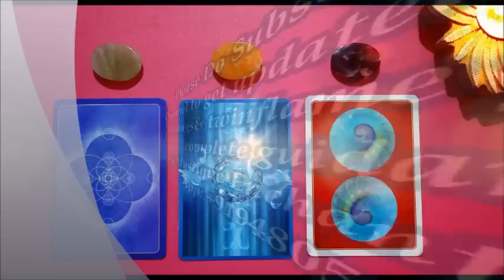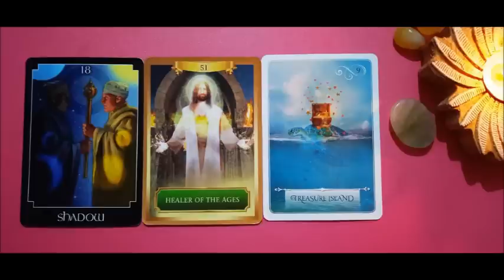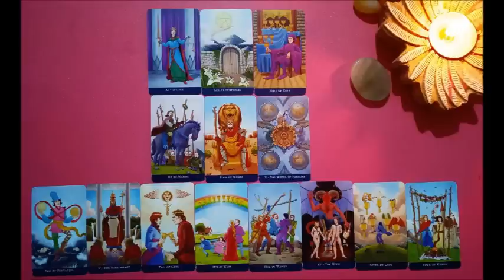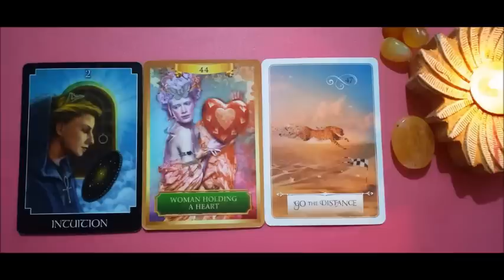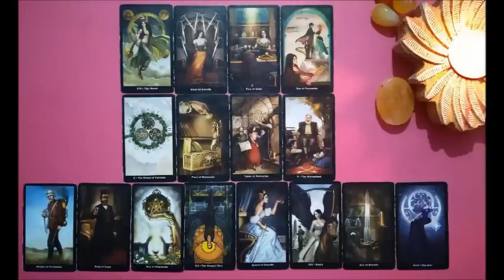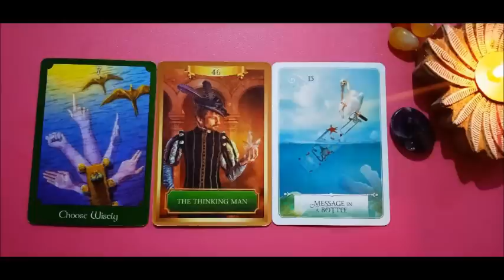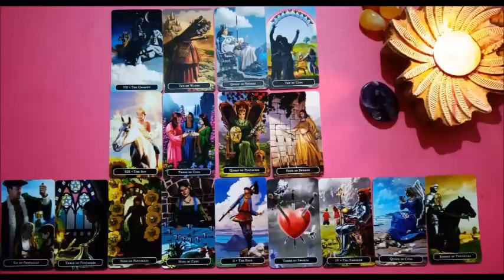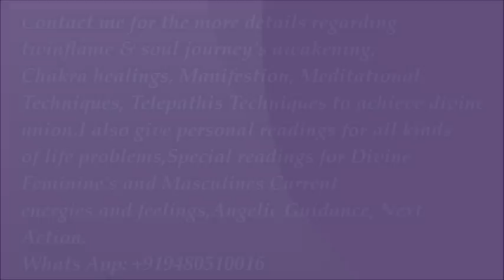UNKI CURRENT FEELINGS/THOUGHTS AAPKE LIYE KYA HAIN WITH NEXT ACTION||PICK A CARD READING HINDI/URDU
Pile 1: 01:04
Pile 2: 17:04
Pile 3 : 30:56